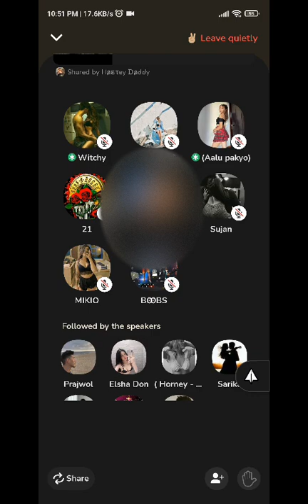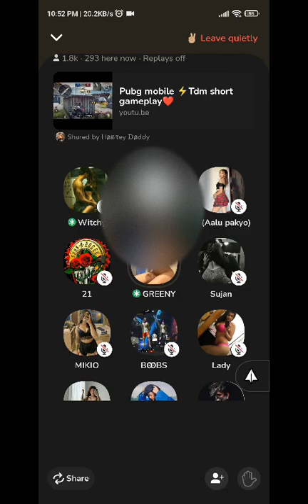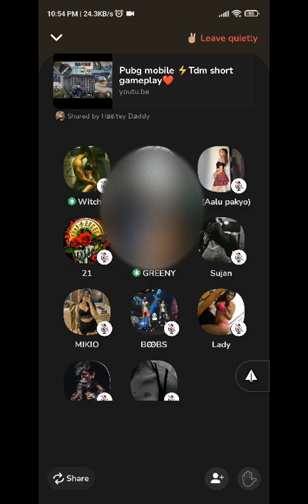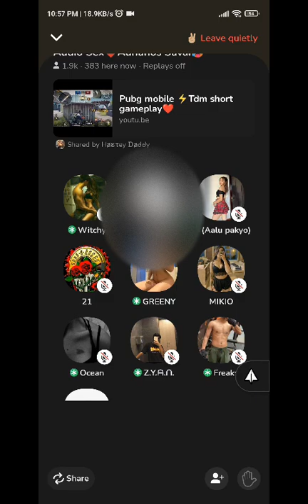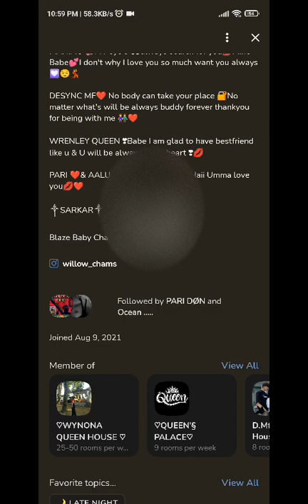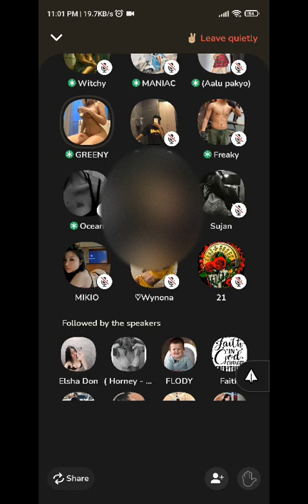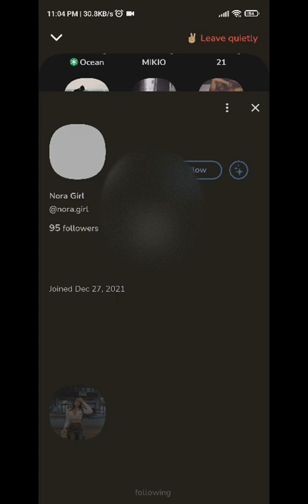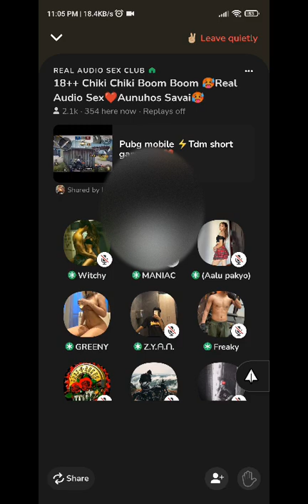naya kanda of staff ra boss ko one night stand kanda